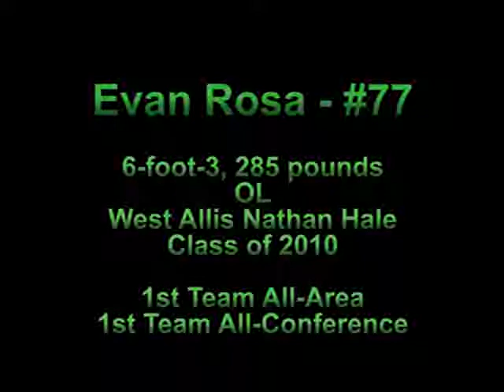Evan Rosa - West Allis Nathan Hale, OL, 2010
Junior highlight video of Nathan Hale offensive lineman Evan Rosa. Currently ranked as a Top 10 lineman and Top 40 overall prospect in the state of Wisconsin